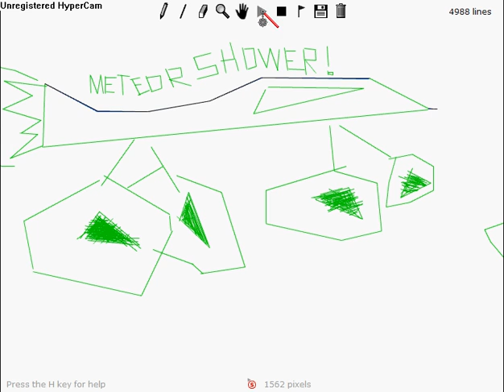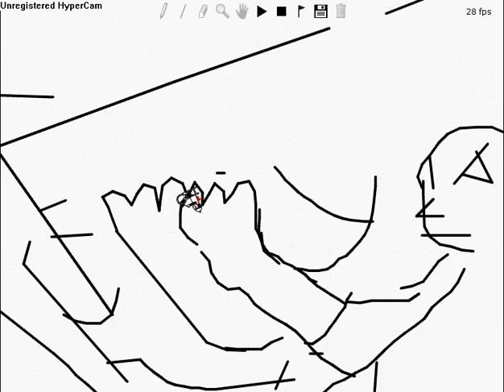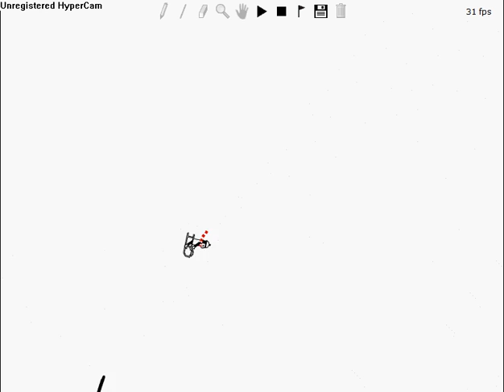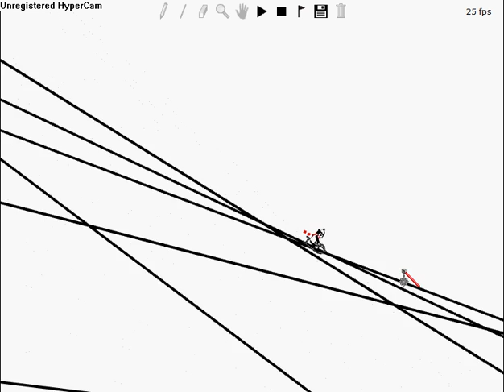My unfinished linerider...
this is my lien rider so far i hope you enjoy it!